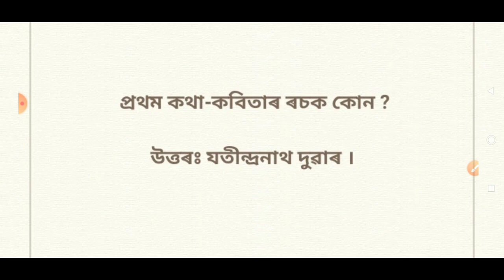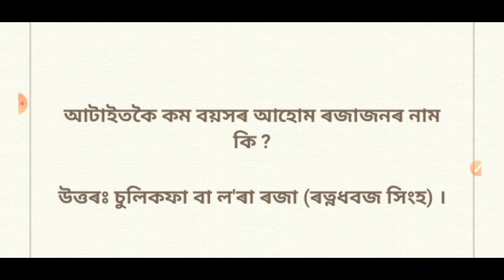DHS Assam Exam Important questions Answers || DHS/DHSFW/DME/AYUSH Question Answer MCQ Answer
DHS Assam Exam Important questions Answers || DHS/DHSFW/DME/AYUSH Question Answer MCQ